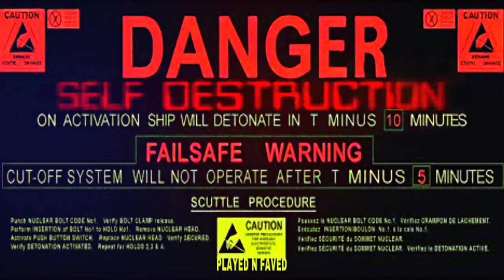Self Destruct Warning Sound Effect / Sound Of Self Destruction / Female Voice Countdown To Detonate